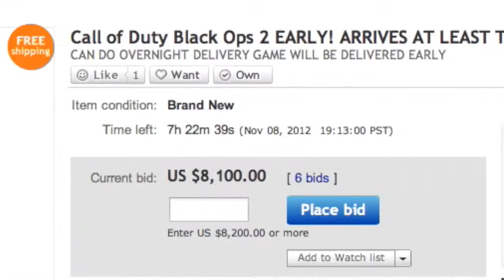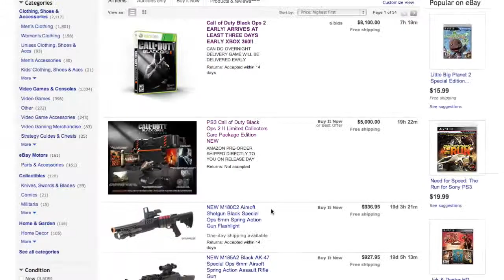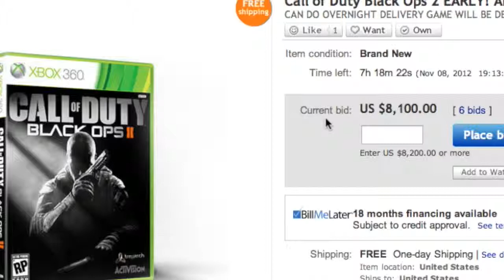Black Ops 2 Early on eBay for $8100 How much is too much